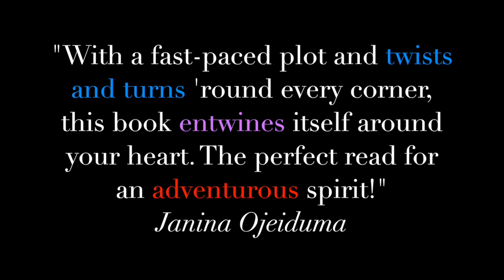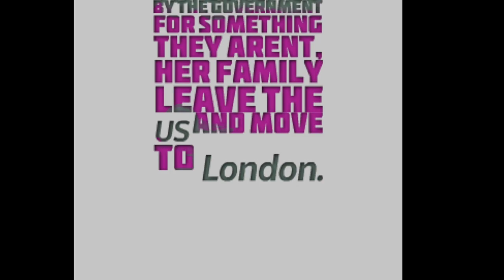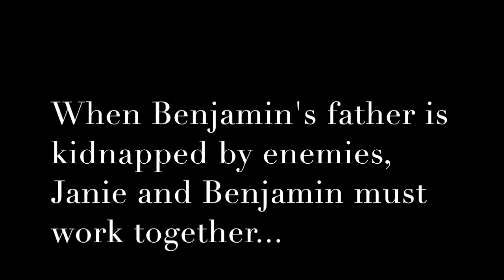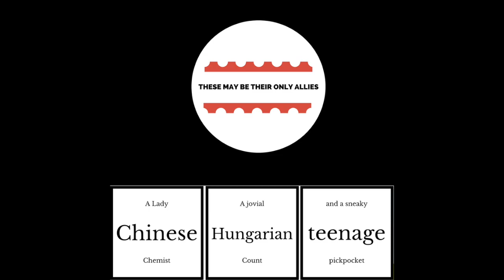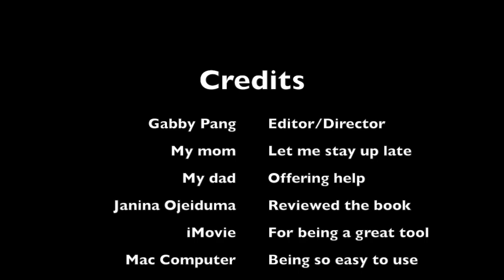The Apothecary by Maile Meloy (Movie Trailer)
my 6th grade project
i’m very sorry - no justice was done to the series